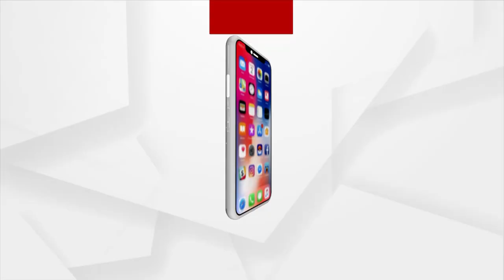Dilip Tirkey arrives in Bhubaneswar after being elected Unopposed Hockey India President